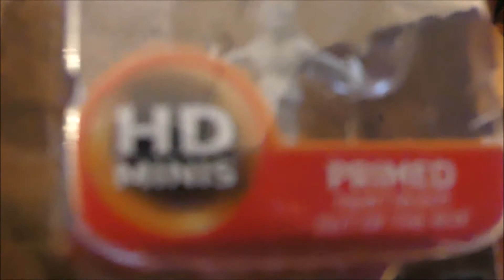Mail Call from SAVE OR DIE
I got a package from Hate. I'll show you what I got, with the surprise. Check out the Tabletop Discord group and Hate's channel, SAVE OR DIE.